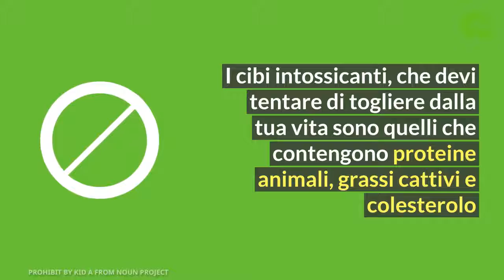Dieta Detox: Depura il corpo e perdi peso in modo salutare!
Sotto il generico termine Detox rientra un gruppo di regimi alimentari studiati per la disintossicazione dell’organismo. Elimina quindi dall’alimentazione alimenti come additivi, farmaci o pesticidi, inquinanti